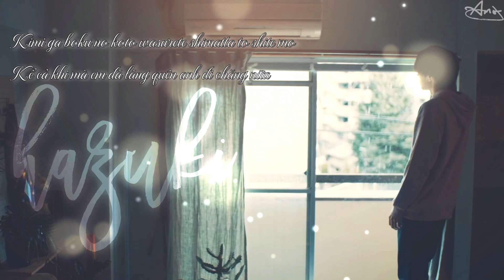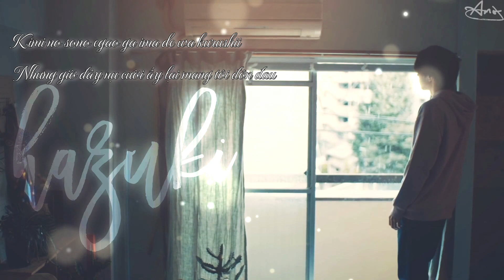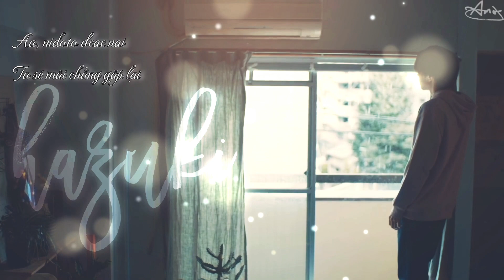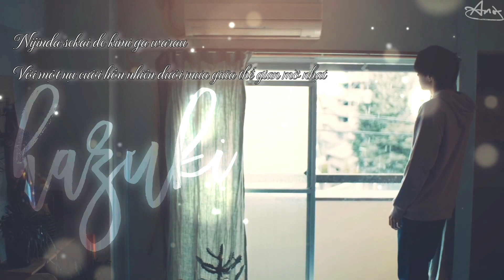[Vietsub] - 「Hazuki」- Saji | Shaman King Ending 3